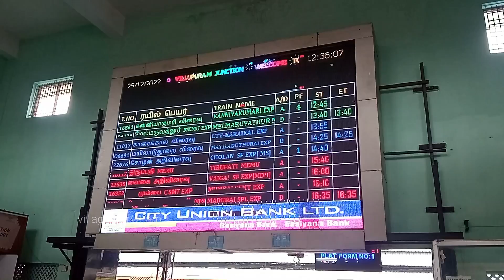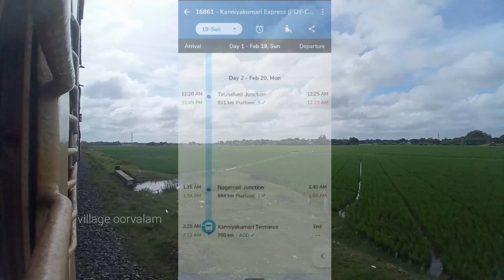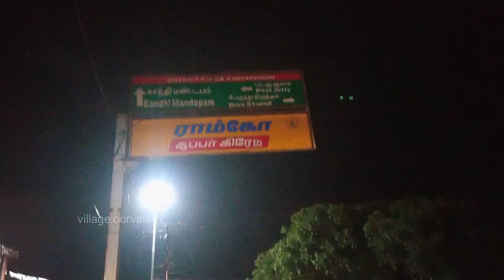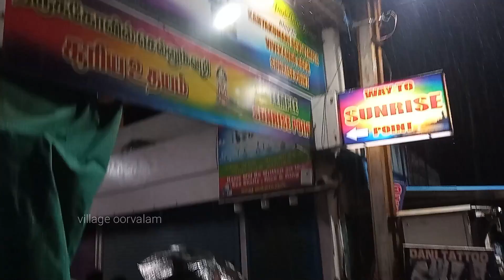குறைந்த செலவில் கன்னியாகுமரியை சுற்றி பார்க்க வேண்டுமா | Budget Travel guide to Kanyakumari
Kanyakumari is a city in Kanyakumari district in the state of Tamil Nadu, India. It is the southern tip of the Indian subcontinent
and the southernmost city in mainland India. The city is situated 90 kilometres south of Thiruvananthapuram city,
and about 20 kilometres south of Nagercoil, the headquarters of Kanyakumari district.

கன்னியாகுமரி, இந்தியாவின் தமிழ்நாடு மாநிலத்தில் அமைந்துள்ள கன்னியாகுமரி மாவட்டம்,
கன்னியாகுமரியில் தேவி கன்னியாகுமரி அம்மன் கோவில், விவேகானந்தர் நினைவு மண்டபம், திருவள்ளுவர் சிலை மற்றும்
விவேகானந்த கேந்திரம் அமைந்துள்ளது. கன்னியாகுமரி கடற்கரையில் நாள்தோறும், அதிகாலையில் சூரியோதயம் மற்றும் மாலை நேரத்தில்
சூரிய அஸ்தமனம் காட்சிகளை பார்க்கலாம்.